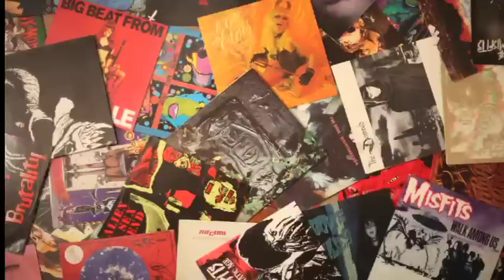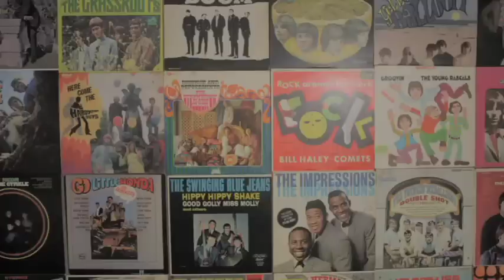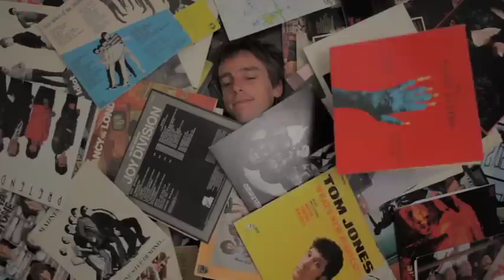Just Jeffrey - A world that's made for me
from the album Coffee Tea & Me by Just Jeffrey.

See also, the Tranzmitors and Jeffie Genetic and his clones, The Disgusteens, Jeffrey Mccloy